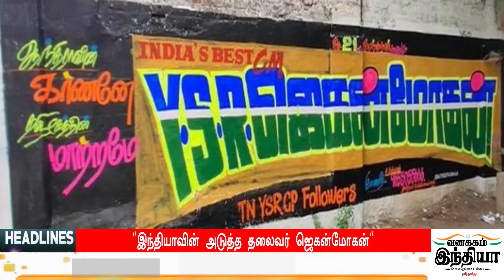Today Headlines - 16 AUG 2020 இன்றைய தலைப்புச் செய்திகள் | Morning Headlines | VANAKKAM INDIA NEWS